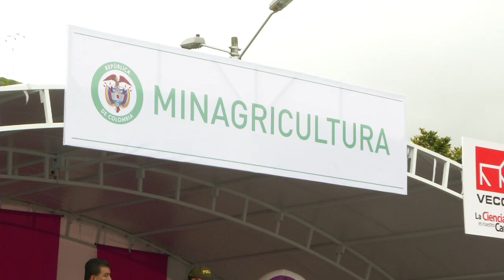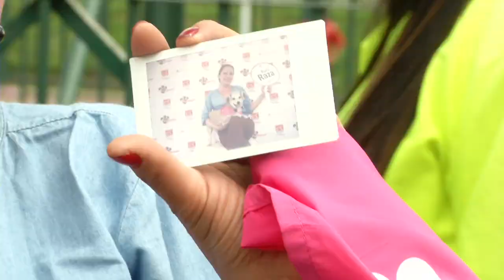Agricultura al Día - Vacunación y desparacitación de mascotas, evento Vecol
Realizador: Wilson Fuentes